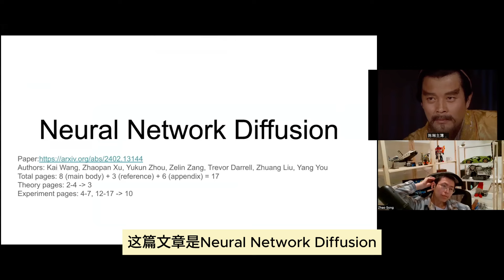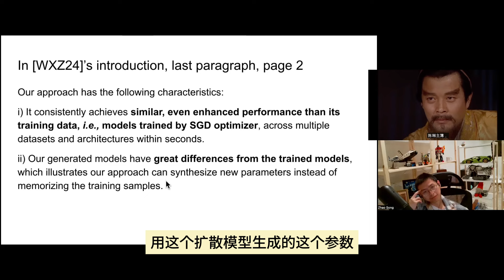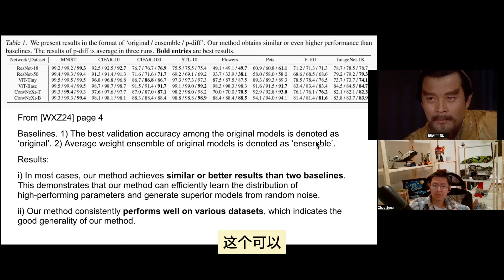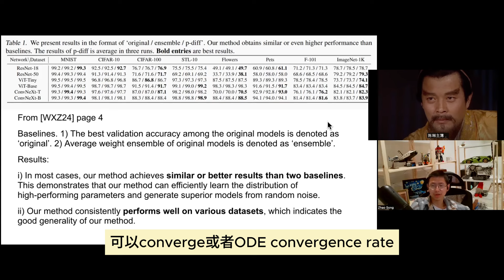学生带我读论文[第7期]Neural Network Diffusion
本视频来自学生自己做的slides给我讲论文。

Title: Neural Network Diffusion
Author: Kai Wang, Zhaopan Xu, Yukun Zhou, Zelin Zang, Trevor Darrell, Zhuang Liu, Yang You